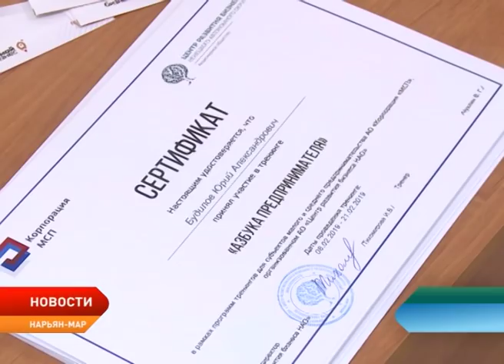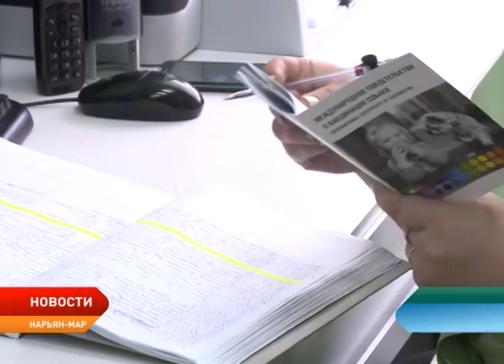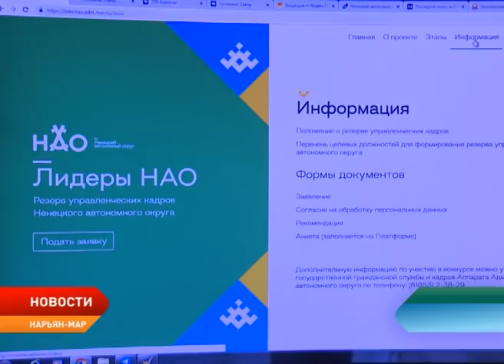Новости Ненецкого округа от 04.04.2019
Глава региона Александр Цыбульский утвердил Стратегию развития территориального IT-кластера на 2019 – 2020 годы.

В столице Заполярья подвели итоги конкурса «Лидеры НАО».

Развитием аквакультуры планируют заняться в селе Коткино.

Участники Чемпионата Ненецкого округа по классическому пауэрлифтингу, выполнившие нормативы КМС, отправятся на всероссийские соревнования в Москву.